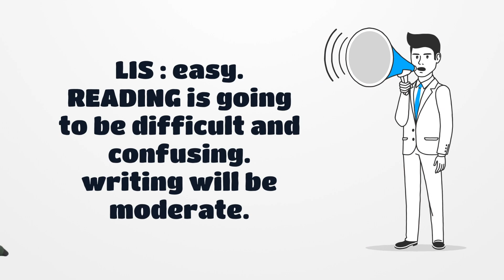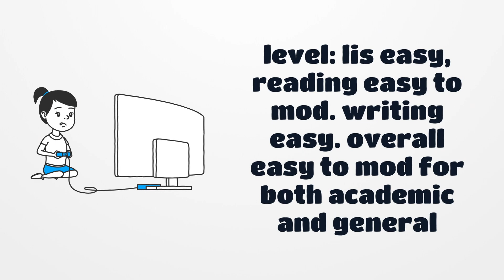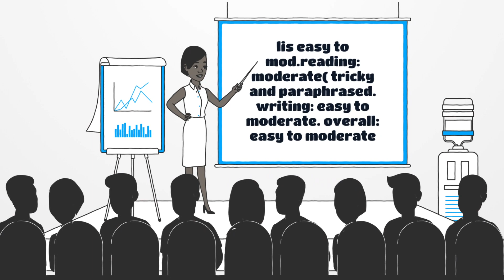IELTS OCTOBER 2021 EXAM DATES: WHICH DATES ARE EASY OR DIFFICULT?? CHECK THE VIDEO FOR DETAIL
watch the video to know which exam dates should be booked or or what are the dates for OCTOBER ielts exam.